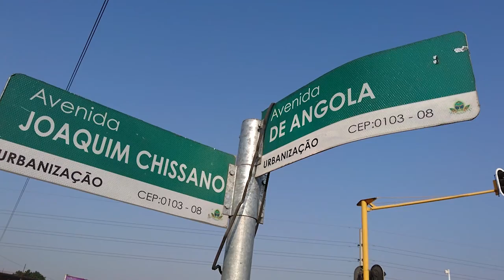Vlog incrível pelas RUAS de Maputo em MOÇAMBIQUE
"Se a caminhada está difícil, é porque você está no caminho certo"...

CONTACTOS

Telefone: (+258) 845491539 (WhatsApp e Telegram)

VEJA ESTES OUTROS VÍDEOS

Comediante moçambicana no BRASIL sofre ataques

Tour pelo Campus da maior universidade de Moçambique

Preparei um prato especial da minha terra

Youtubers moçambicanos tidos como mendigos digitais no BRASIL

Não se esqueça de se SUBSCREVER no canal